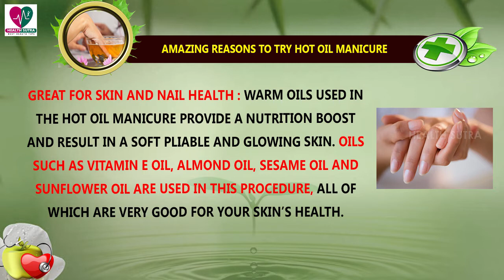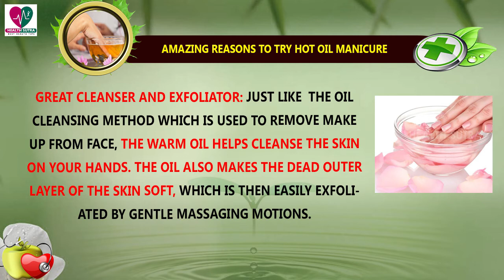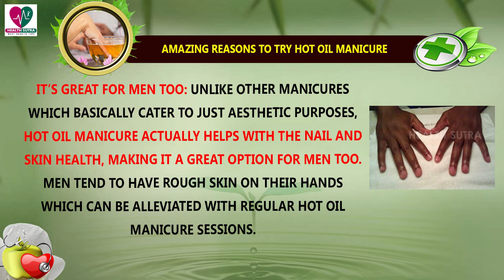Amazing reasons to try oil manicure - Health Sutra - Best Health Tips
Watch : Amazing reasons to try oil manicure - Health Sutra - Best Health Tips